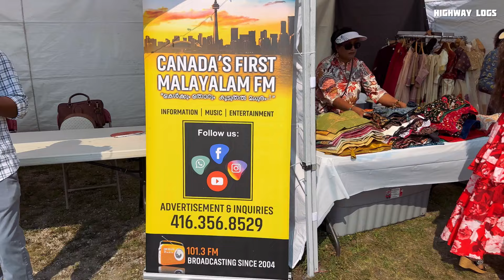150🇨🇦 പൊടിപൂരം / Canadian Cochin Carnival/ DJ SAVYO / CMMC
🇨🇦 പൊടിപൂരം / Canadian Cochin Carnival/ DJ SAVYO / CMMC